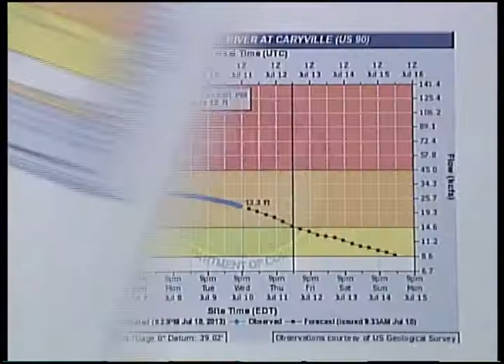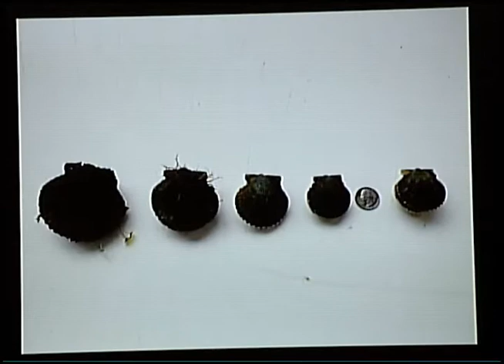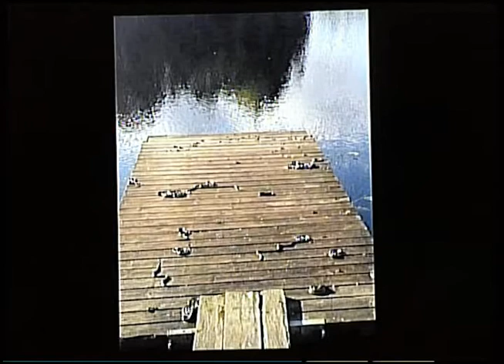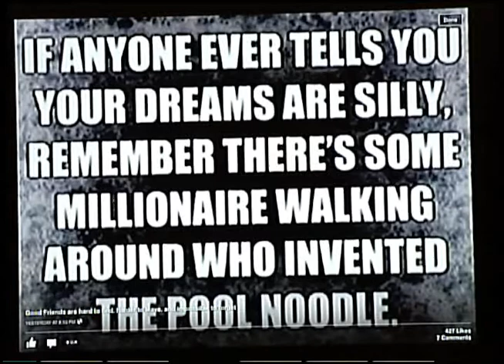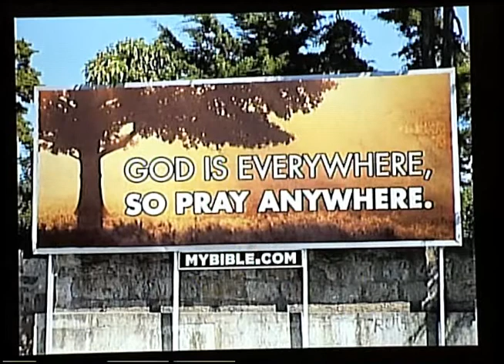Panhandle Outdoors, Friday 7/12/13